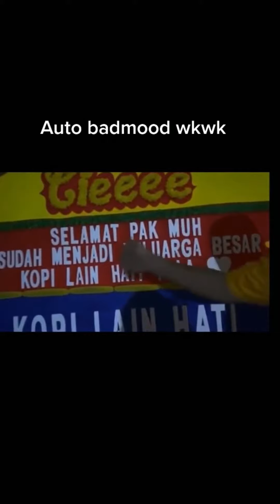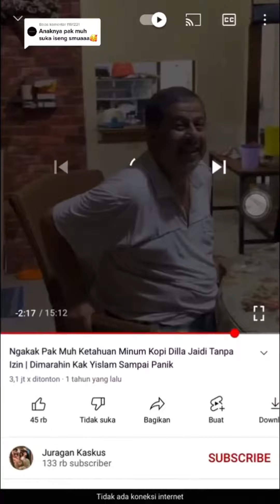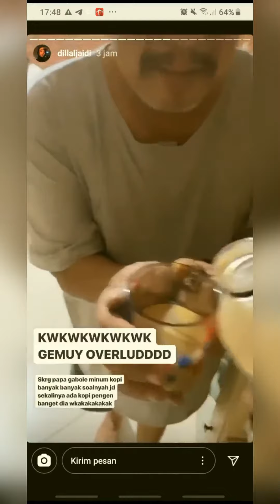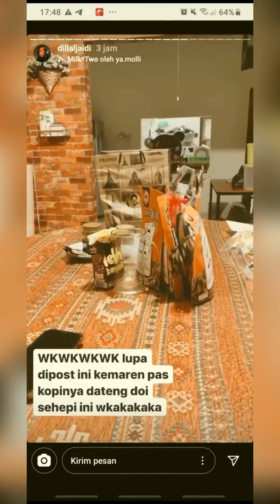KUMPULAN VIDEO PAK MUH KETAUAN MINUM KOPI SAMA KA YISLAM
Fadil cepuin pa muh ke ka yislam.  pak muh di omelin ka yislam gara gara minum kopi.